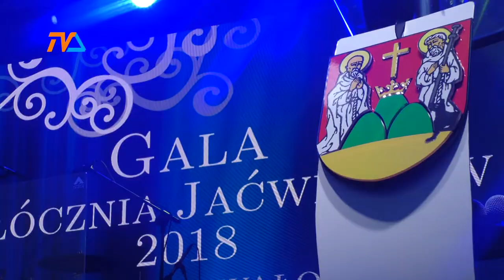Włócznie Jaćwingów 2019. Prezydent czeka na zgłoszenia |TVSUWAŁKI